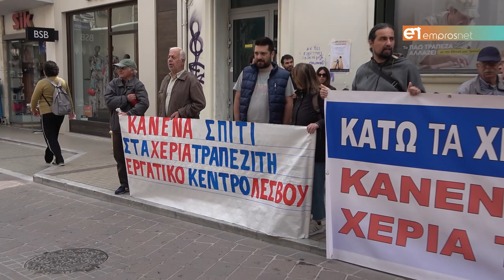Γλύτωσε από πλειστηριασμό σπίτι στον Μανταμάδο, που έπεσε στα χέρια των funds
Νίκη για τον Εργατικό Κέντρο Λέσβου, ενώ αρκετά σπίτια στη Λέσβο, απειλούνται  με πλειστηριασμό